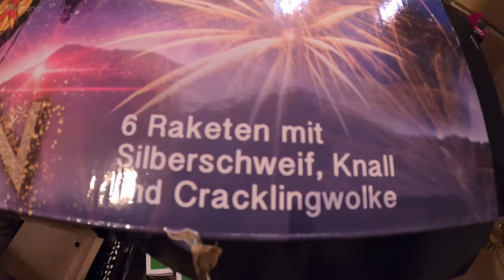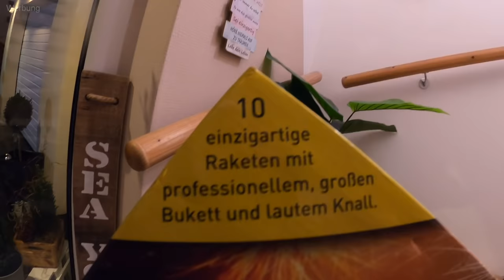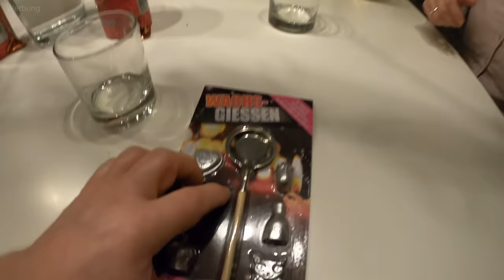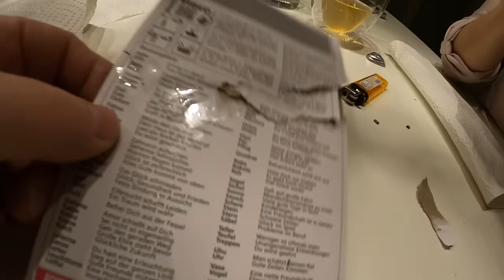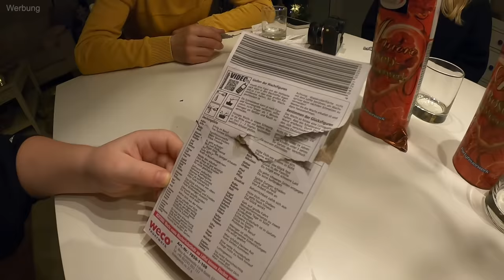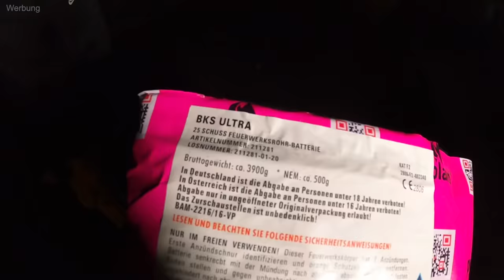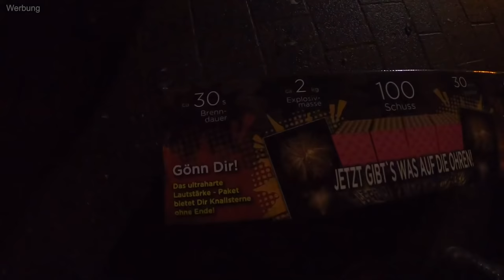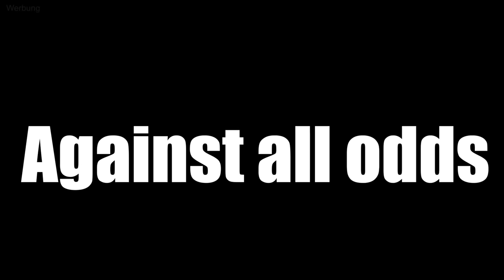Silvester 2021/22 Party Feuerwerk Vlog Against All Odds - Pyroland 🤣 TipTapTube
Silvester Party Feuerwerk Vlog 2021/22 Against All Odds - vielen Dank an Pyroland 🤣 TipTapTube

Wir wünschen allen ein frohes, gesundes, erfolgreiches, neues Jahr 2022 und hoffen, dass sich einiges ändern wird. Vielen Dank an Pyroland für die freundliche Unterstützung.

nicht nur zu Silvester ne Granate

Fan-Shops**
Unsere Ausrüstung
► Kameras: